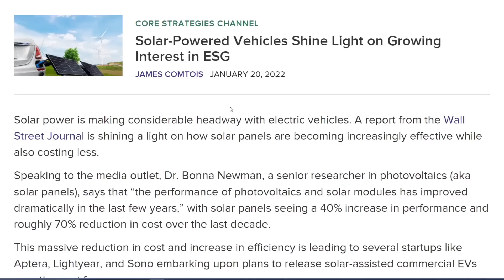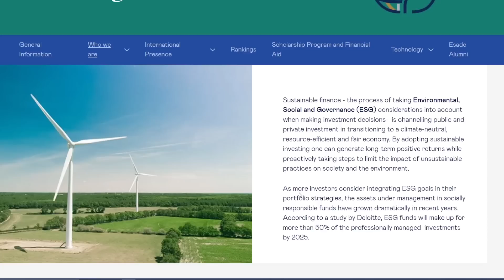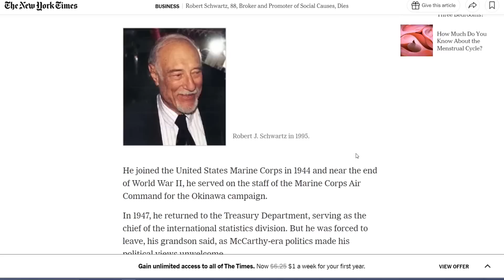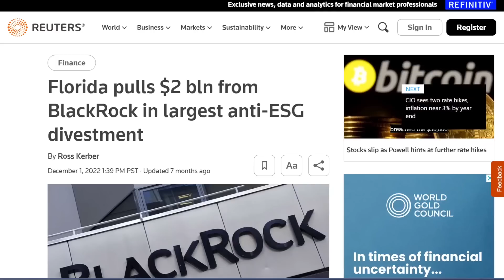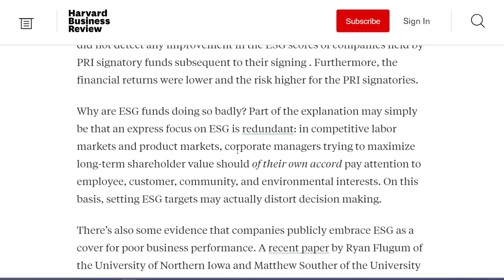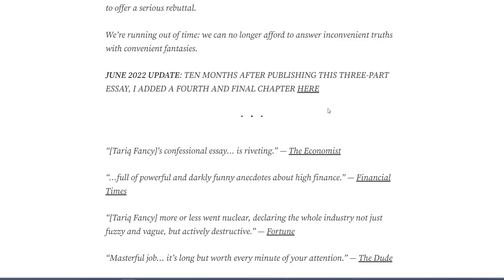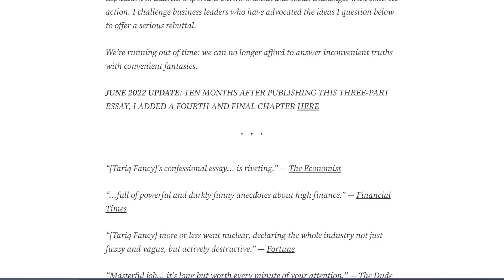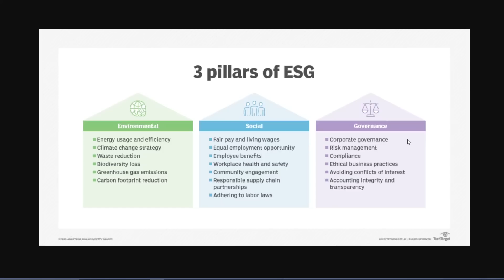Aptera might be the ultimate ESG company but what is ESG?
Oh and I got a new microphone

Tesla to J1772 adapter
Lumbar support
Camping mattress
Spare wheel

EUC
phone and camera
computer
microphone
wireless microphone